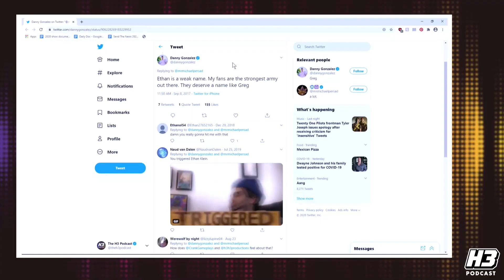Why Does Danny Gonzalez Call His Fans Greg? - H3 Podcast